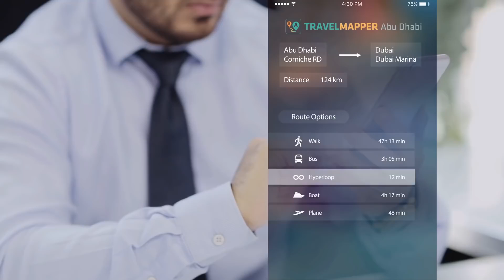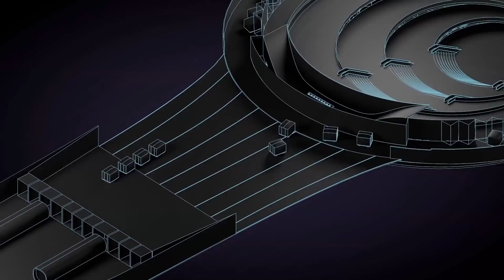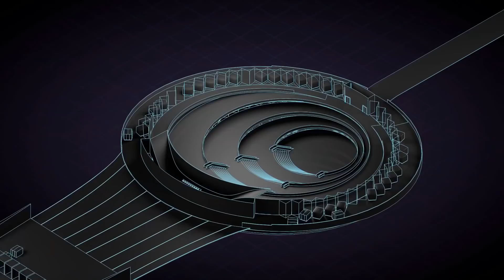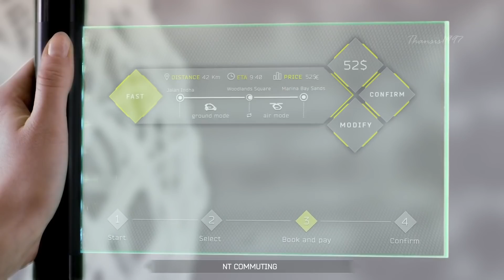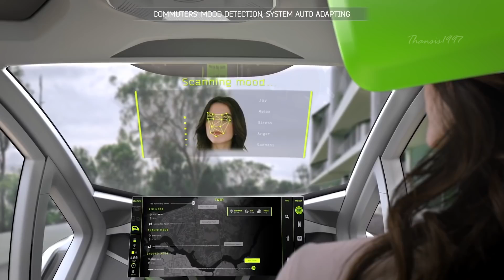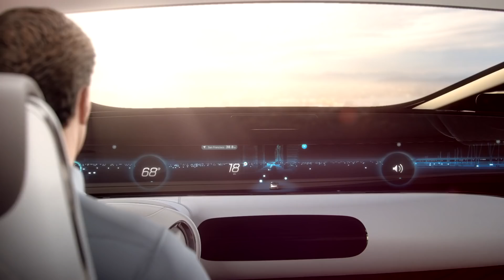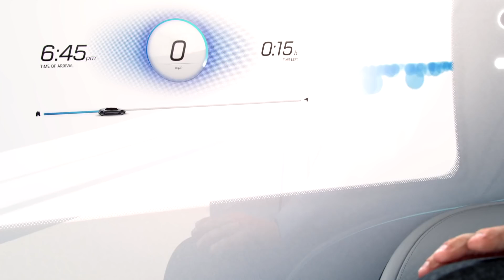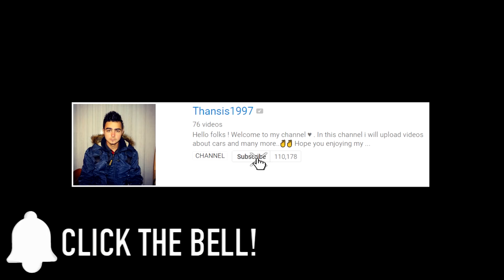Vehicles Of The Future Future Transportation System